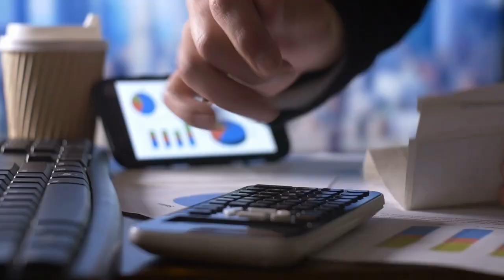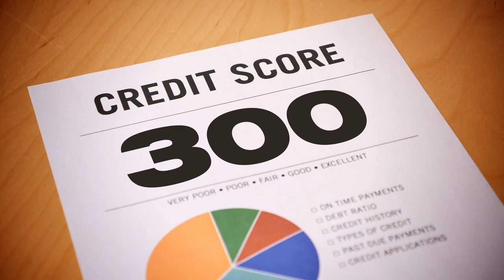What are the Back Office Roles in Freight Brokerage?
You might know that freight brokers connect shippers with motor carriers, but what happens behind the scenes to make these companies operate effectively?  That's the back office!